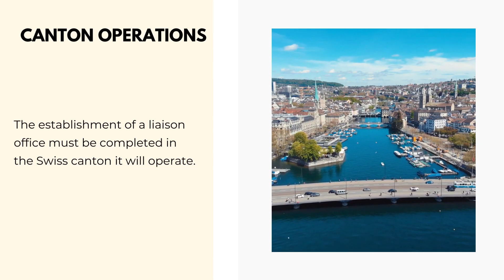How to Create a Swiss Liaison Office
Setting up a liaison office in Switzerland is quite simple. You can find out the procedure from our article

Legislation
In order to open liaison offices in Switzerland, foreign companies must respect the Company Code.
Registration Conditions
Here is what a foreign company must consider when setting up a representative office:
• find an appropriate legal address;
• appoint a local agent.
Incorporation Steps
Here are the steps to create a Swiss representative office:
• filing the necessary papers with the Trade Register;
• enrolling for social security contributions.
Legal Status
It is important to note that a liaison office does not have a legal status, meaning it is bound to the parent company.
Hiring Employees
A liaison office can hire employees in Switzerland or relocate personnel from the home country.
Canton Operations
The establishment of a liaison office must be completed in the Swiss canton it will operate.
Taxation
From a taxation point of view, a representative office is not subject to any impositions in Switzerland.
Registration Support
If you want to create a representative office and need assistance, please contact our Swiss company formation agents.